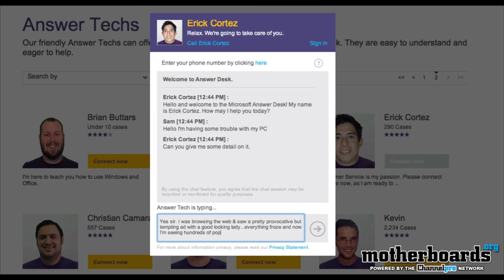Happy New Year & The Best of 2011 Highlights